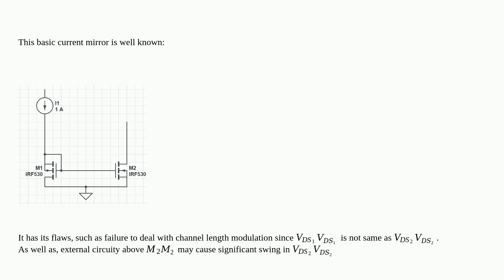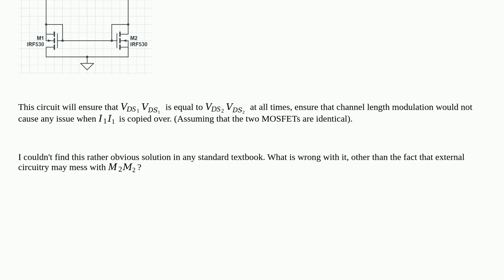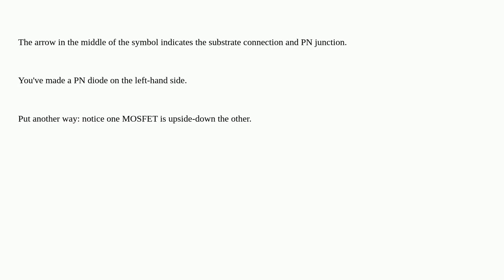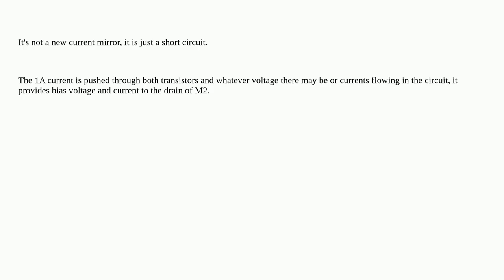Electronics: Why won't this new current mirror work?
Why won't this new current mirror work?

A special thanks goes out to the community

  current-mirror mosfet analog